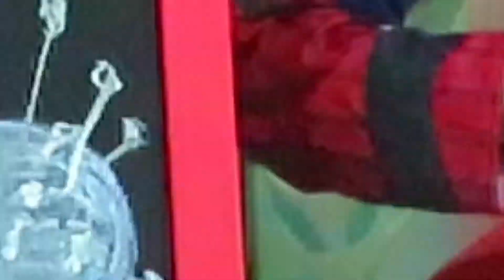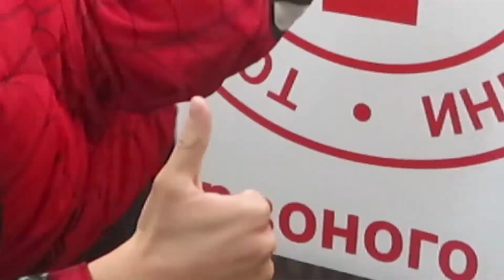Про коронавирус у дітей